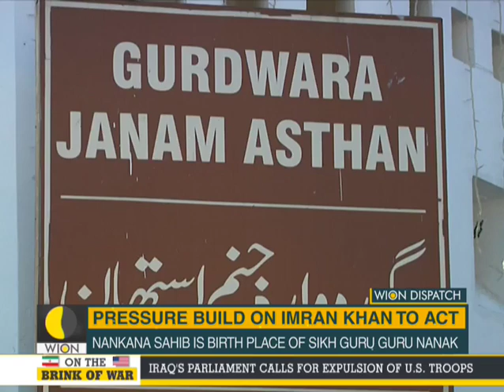WION Dispatch: 55 arrests in Nankana Sahib FIR, pressure on Pak PM to act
Three days after the Nankana Sahib Gurudwara was vandalized by a mob in Pakistan more arrests have followed. The police have named 55 persons and are examining their role in the stone-pelting incident at one of the holiest Sikh shrines. This action comes after India registered its strong protest over the attack and demanded the culprit be brought to book.